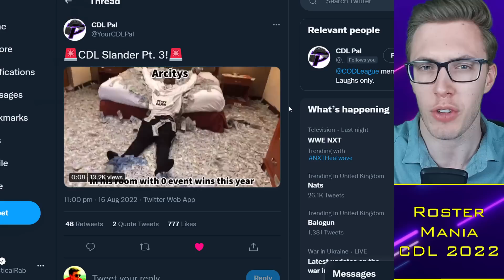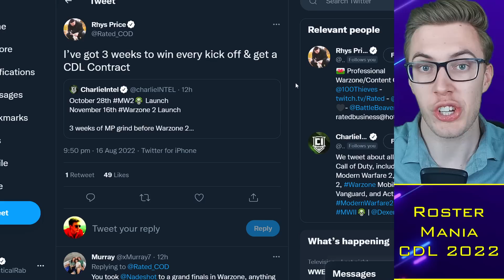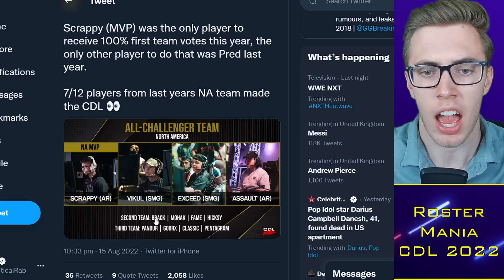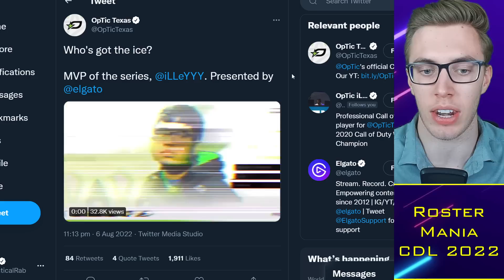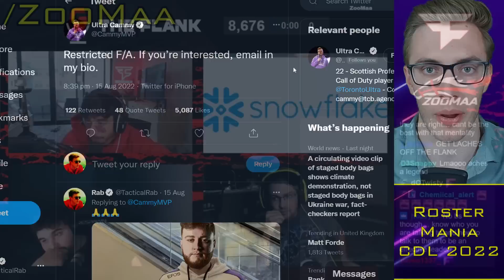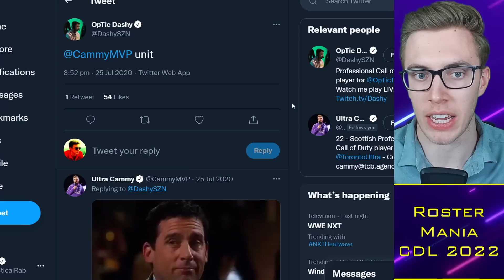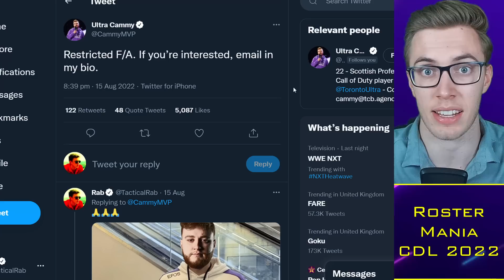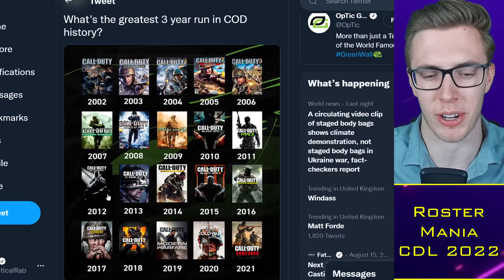OpTic CAMMY Possible: iLLeY Return Unclear, Can't Take Risk?! 🤯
0:00 Alright guys
0:30 Crimsix on MW2
3:15 Rostermania
5:17 OpTic Cammy?

TacticalRab, Tactical Rab, CoD Esports News, CDL Competitive, OpTic Cammy Possible: iLLeY Return Unclear, Can't Take Risk?! 🤯

Champs Teams:
Atlanta FaZe: aBeZy / Simp / Cellium / Arcitys (Prestinni)
LA Thieves: Drazah / Envoy / Kenny / Octane (Pentagram)
London Royal Ravens: Afro / Nastie / Gismo / Zer0 (Harry)
Boston Breach | Nero / Vivid / TJHaLy/ Methodz (Capsidal)

Toronto Ultra: CleanX / Bance / Cammy / Insight (Hicksy)
Seattle Surge: Pred / Mack / Sib / Accuracy
New York Subliners: KiSMET / HyDra / PaulEhx / Crimsix (Clayster)
OpTic Texas: Shotzzy / Scump / iLLeY / Dashy (Prolute/General)

Eliminated:
Florida Mutineers: 2Real / Owakening / Skyz / Davpadie (Yeez)
Paris Legion: Jimbo / Johnny / Temp / GRVTY
LA Guerrillas: Neptune / Huke / Spart / SlasheR (Gunless / Asim)
Minnesota Rokkr: Standy / Havok / Attach / Priestahh